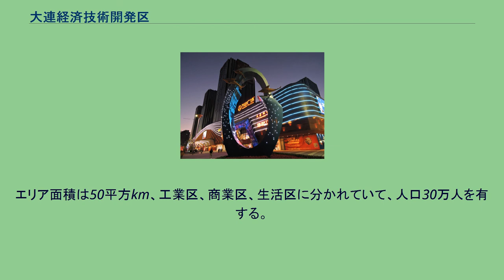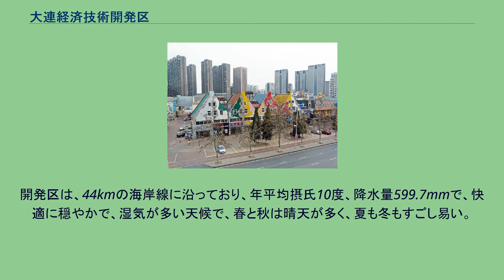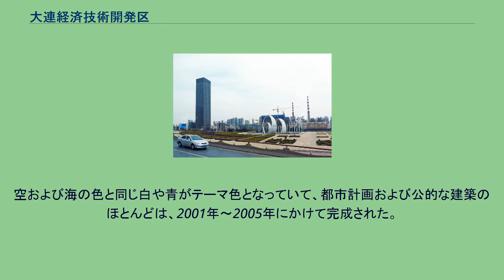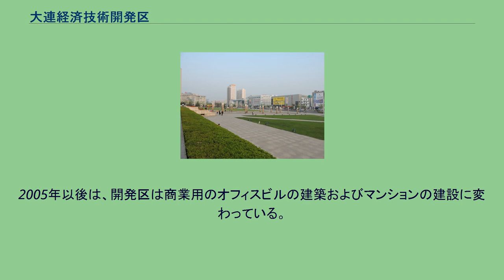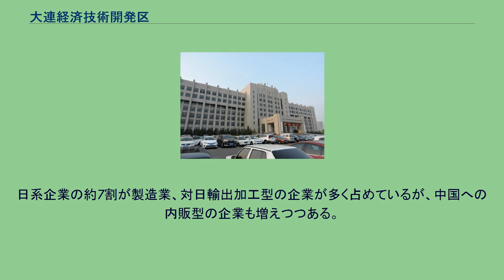大連経済技術開発区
大黒山から大連経済技術開発区と童牛嶺の公園を望む 大連経済技術開発区（だいれんけいざいぎじゅつかいはつく、簡体字: 大连经济技术开发区）は、遼寧省大連市金州区にある1984年に設置された中国の最初の経済技術開発区で、略して大連開発区と呼ばれる。
エリア面積は50平方km、工業区、商業区、生活区に分かれていて、人口30万人を有する。
（日本人の駐在人口は2000人）英語ではDalian Economic and Technological Development Zone（略称DDZ）、最近では南側の保税区（Free-Trade Zone）と東側のDDポート（双D港、DD Port）も含めて「大連開発区」（Dalian Development Area、略称DDA）とも呼ばれている。
大連市政府は、大連港を北東アジアの国際航運の一大センターする。
石油化学、設備製造、電子情報・ソフトウェア、造船の4つの基地を目指すという経済方針があり、外資企業にはさまざまな恩恵優遇政策がとられている。
遼東半島、大連市の北東に位置する。
市の中心部から27km、大連駅より25km、大連周水子国際空港より、18km、瀋大高速道路より8km、大連港から7km、大窯湾新港から2km、および和尚島石炭港から1km。
開発区は、渤海経済圏の中心的なエリアである。
開発区は、44kmの海岸線に沿っており、年平均摂氏10度、降水量599.7mmで、快適に穏やかで、湿気が多い天候で、春と秋は晴天が多く、夏も冬もすごし易い。
大連は、海が凍らず深い海域に囲まれ、6つの良港（大連港、大窯湾新港、鮎魚湾石油埠頭、大連湾漁港、和尚島石炭港、北良食糧埠頭）がある。
これらの大連の港は、69の投錨地があり、うち1万t以上の船の数の39にのぼる。
鉱物、石炭、材木、穀物、鉄鋼、食料加工品などが取り扱われる。
150を超える国や地域の交易が行われている。
開発区は斬新な都市計画と建物で知られている。
空および海の色と同じ白や青がテーマ色となっていて、都市計画および公的な建築のほとんどは、2001年～2005年にかけて完成された。
公的な建築は外国の会社が行い、都市の増大した投資と経済活動と密接に絡んで発展してきた。
当時の開発区主任の周海斐の経済成長推進の姿勢があったこともあげられる。
2005年以後は、開発区は商業用のオフィスビルの建築およびマンションの建設に変わっている。
その多くは開発区の中心部の目抜き通りの金馬路に沿って行われていて、ホテルやショッピングセンターが立ち並ぶ繁華街に変貌を遂げている。
開発区の南側に大連保税区（Dalian Free-Trade Zone）ができた。
バイオ産業。
開発区のさらに東側に、金石灘の方に向かって、大連DDポート（双D港、DD Port）ができた。
デジタルのD、バイオ産業のDNAを取って、2つのDの産業基地という意味で名付けられている。
進出企業は、約2000社。
そのうち日系企業の進出が最も多く約580社にのぼる。
以下順に香港、韓国、アメリカとなっている。
また、開発区北部は、日系企業が集中しており、通称「日本工業団地」とも呼ばれる。
日系企業の約7割が製造業、対日輸出加工型の企業が多く占めているが、中国への内販型の企業も増えつつある。